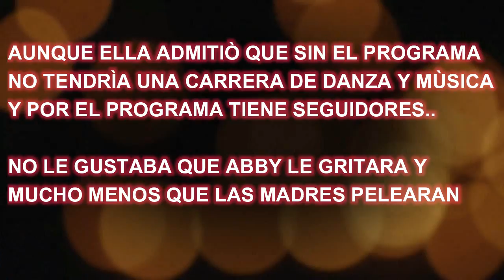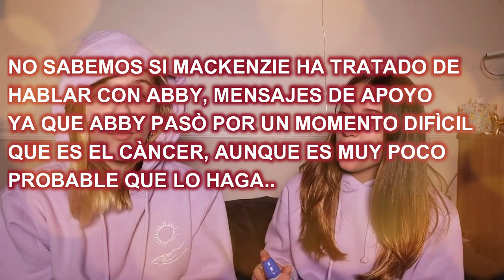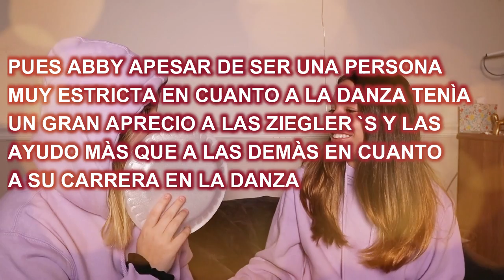MACKENZIE ODIA DANCE MOMS ¿Volverìa al programa?